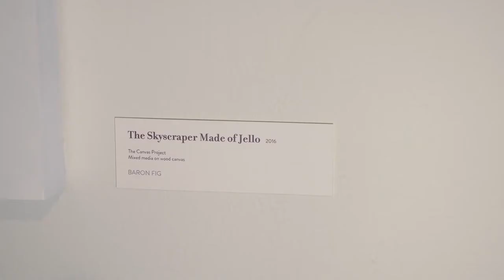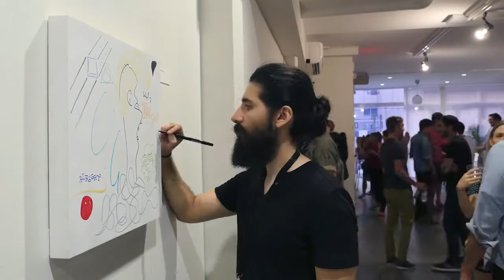The Canvas Project | Baronfig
What happens when you put a bunch of blank canvases on a wall, name them (before there's anything there), and invite a crowd of people to take markers and interpret the names?

Baronfig Mission: To champion thinkers through inspiration and imagination.